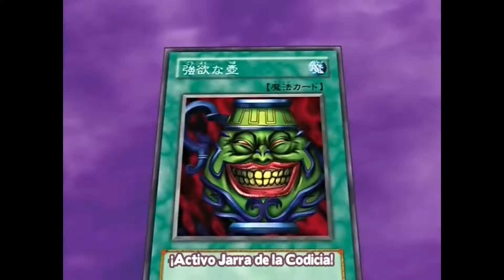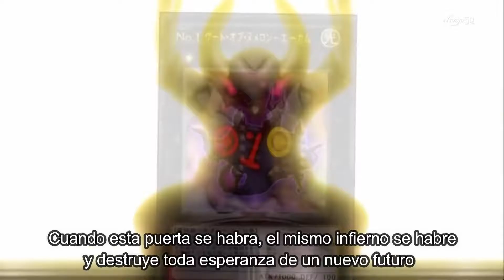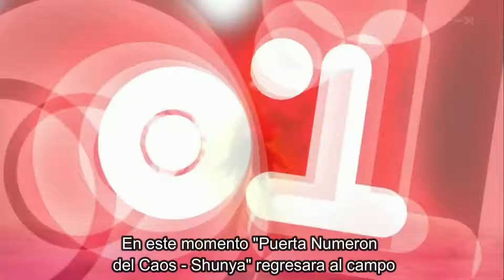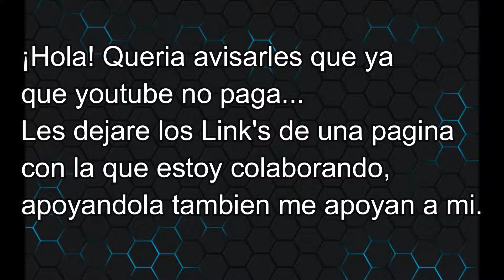DON THOUSAND vs ATEM | YGOPRO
Explicacion de la carta que uso Thousand : Su duelo del anime tiene un error, ya que Don Thousand remueve sus monstruos, pero en su siguiente turno este activa "Ritual del Caos Numeron" que usa los monstruos del cementerio para realizar una invocacion Xyz, para remediar este error tuve que meter la carta vista por ustedes.